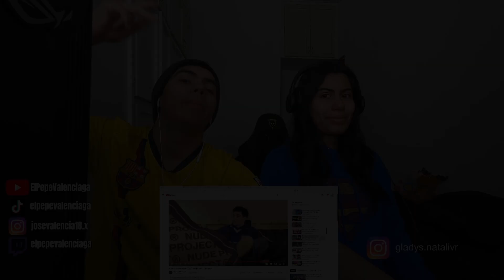MEXICANOS REACCIONAN II El Infierno que superó Tiago Pzk para tocar la Gloria (Parte 9 FINAL)